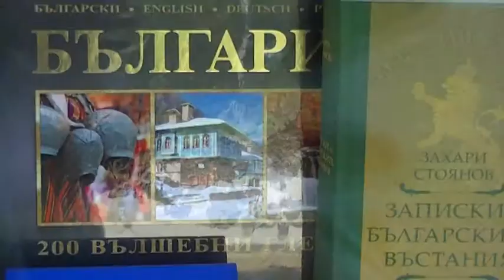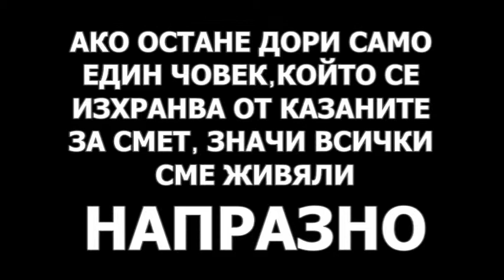РАЗХОДКА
Кратък занимателен филм за материална и духовна нищета вън от нас и вътре в нас.